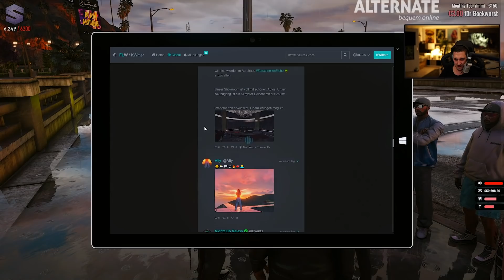LASER macht ANSAGE an BUTTERS | Best of Stream Highlights | GTA 5 RP